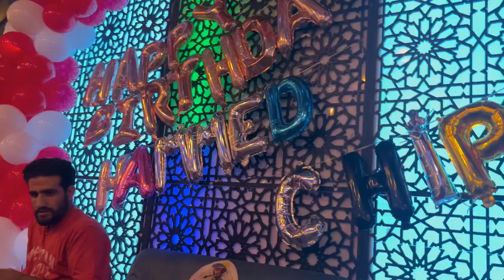SURPRISE BIRTHDAY PARTY CHHIPA SAB | W VLOGS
surprise birthday party chhipa sab w vlogs 1 hour,